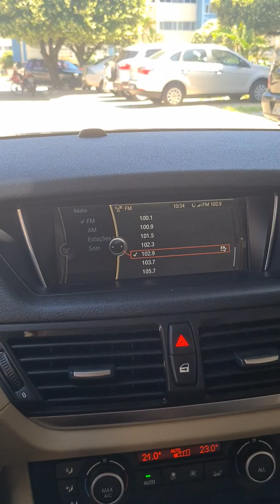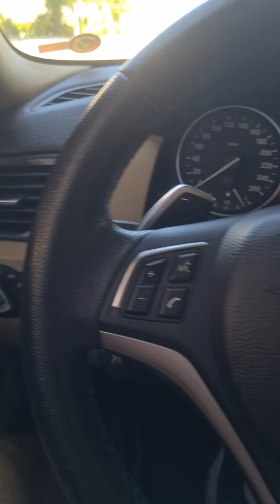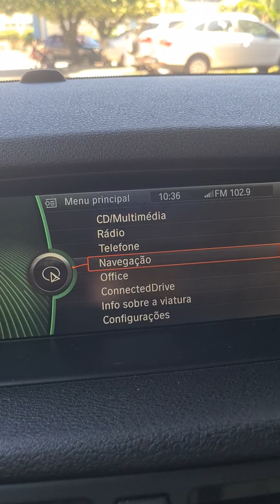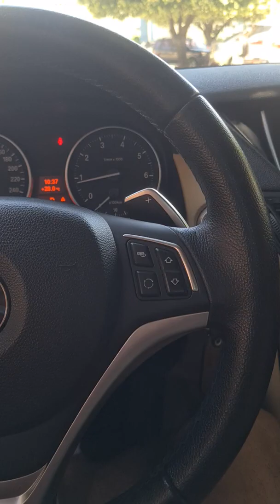BMW X1 - EMERSON DUARTE